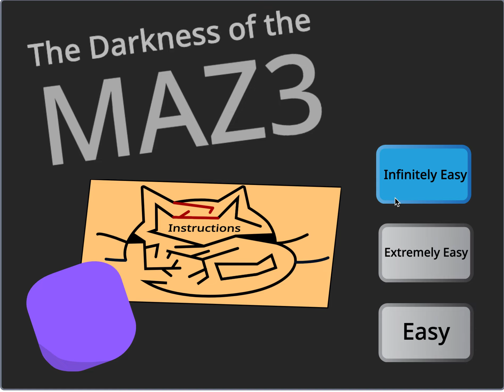The Darkness of The Maze 3- Full Gameplay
Here's my newest game, the Darkness of the Maze 3! Or the Darkness of the MAZ3. You can find the games here.